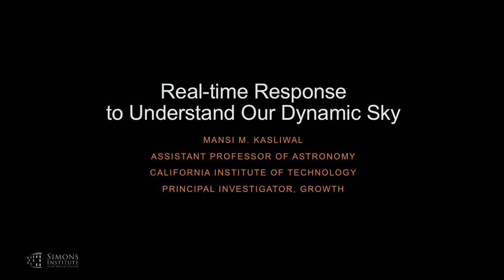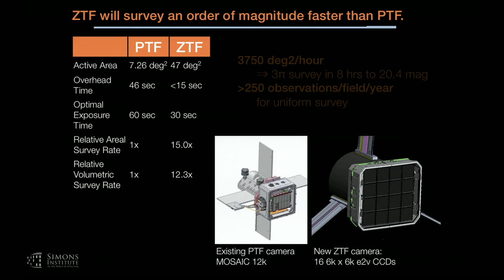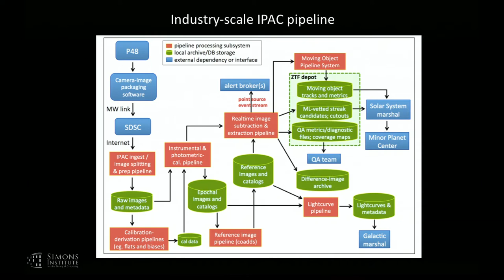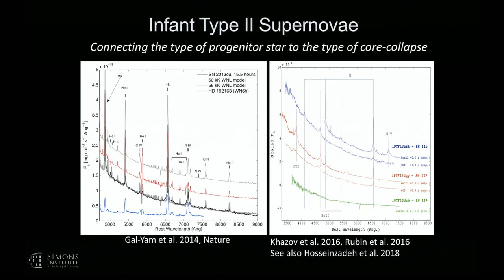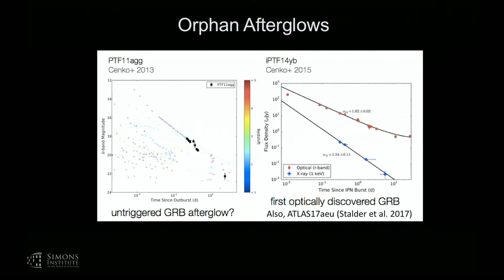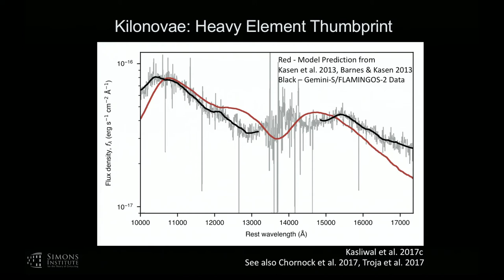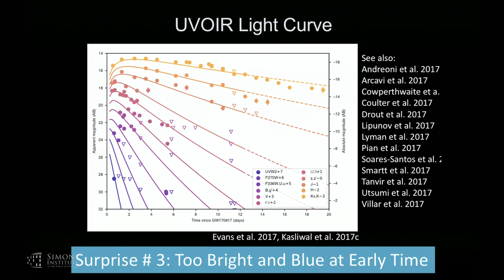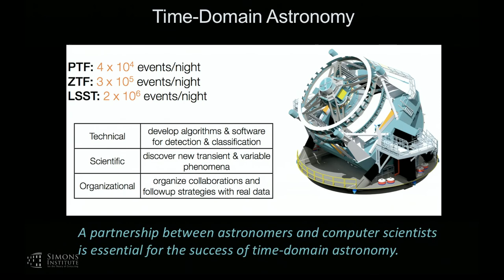Real-Time Response to Understand Our Dynamic Sky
Mansi Kasliwal, Physics, Mathematics and Astronomy, California Institute of Technology
Applications in the Natural Sciences and Physical Systems